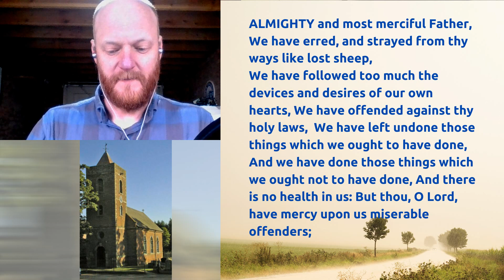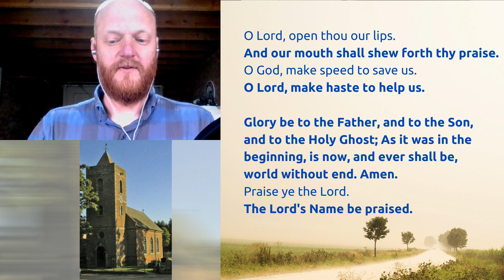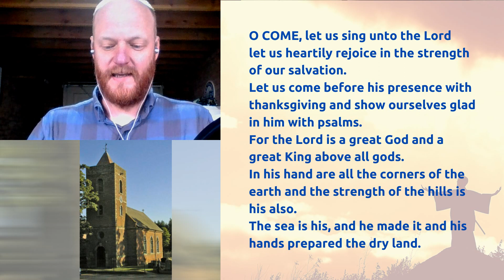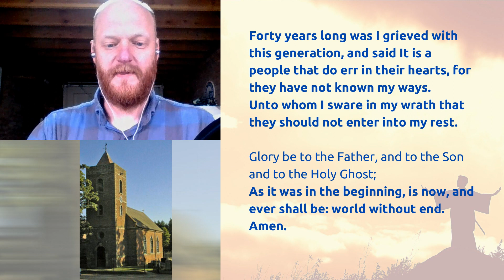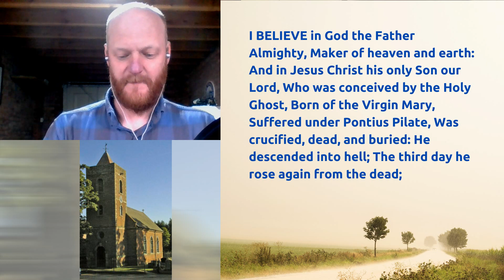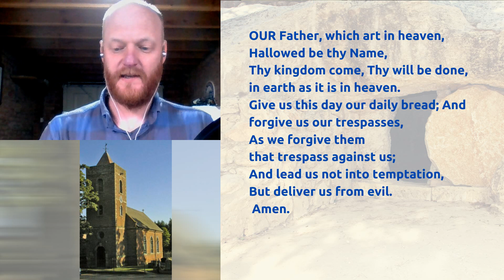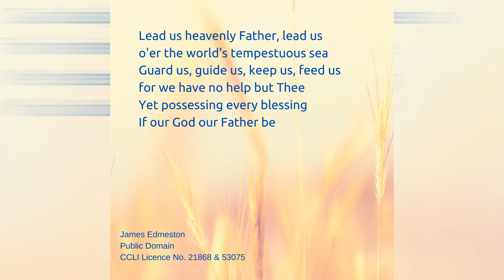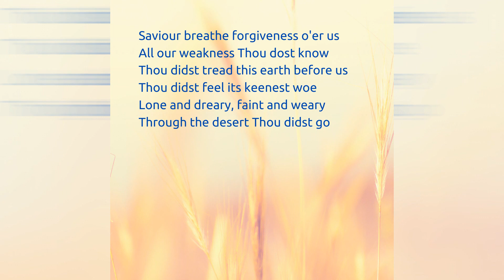St Catherine's, Eyton for 17th April 2021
Join Nick for this reflective and traditional service of Morning Prayer.